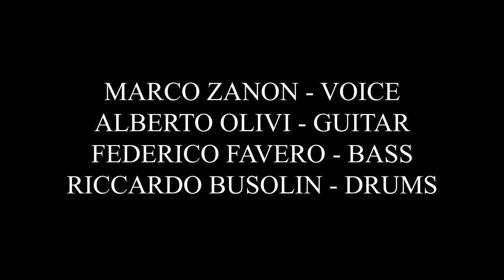Monday Proof - One Too Many Lies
Marco Zanon - voice
Alberto Olivi - guitar
Federico Favero - bass
Riccardo Busolin - drums

Written by: Marco Zanon
Director & D.O.P: Alberto Olivi
Camera assistant: Carlotta Ceccon